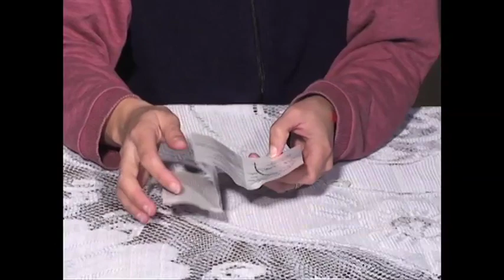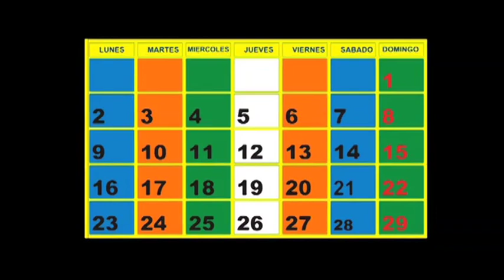Rezar el Rosario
Quieres aprender rezar el Rosario, aqui te mostramos como hacer lo en tres simples pasos.

Series Description: Latin Guru